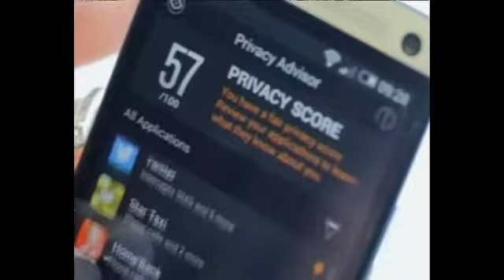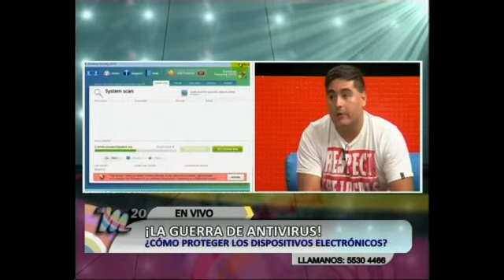Diferentes tipos de Antivirus, Maximiliano Spallino en M20